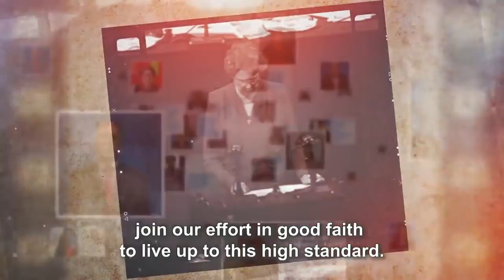HUMAN RIGHTS DAY MARCHAND COMBINED